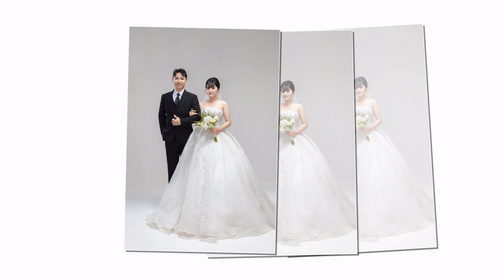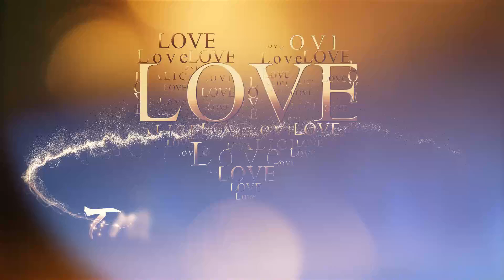Slide Wedding Thuy Linh